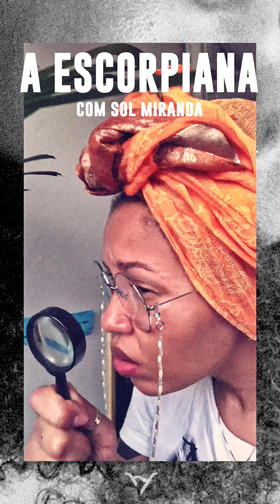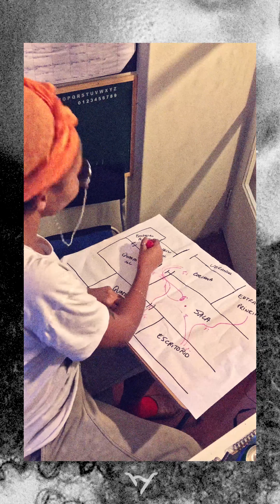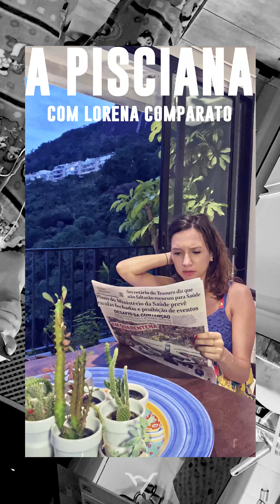Zodíaca de Bolso – A Quarentena de Cada Signo 5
Em Zodíaca de Bolso, seis atrizes – Andrezza Abreu, Anita Chaves, Lorena Comparato, Natália Balbino, Priscila Maria e Sol Miranda – interpretam com humor A Quarentena de Cada Signo. Nesta quinta e última temporada, a taurina se refestela para tomar seu vinho e fazer a unha na frente do vídeo de lareira na TV, a leonina está em busca do nude perfeito, a virginiana se paramenta para buscar compras na portaria, a escorpiana faz uma investigação nível CSI pra encontrar o álcool gel perdido... Dá o play PraVer todas!